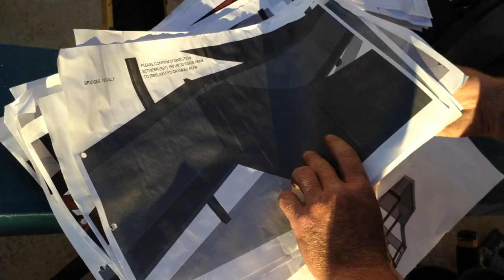Welding Movie June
Sort of a welding video, showing you sort of how welding happens on a building site in Three Kings Auckland.